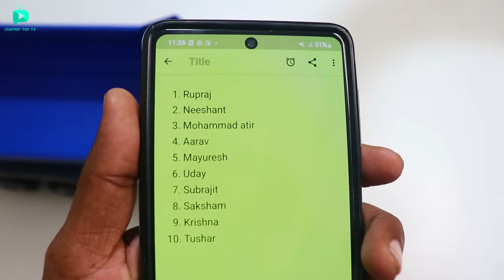RC Biggest Custom Build Mercedes Scania Truck Unboxing & Testing - Chatpat toy tv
Dosto aaj ki video mai maine unbox aur test kiya hai handmade custom build Mercedes scania remote control truck yeh truck ke andar maine bohat changes karke isko completely remote se chalne wala truk banaya hai

Bruder Arcos Truck Without RC Parts
Bruder SCania Truck Without RC Parts